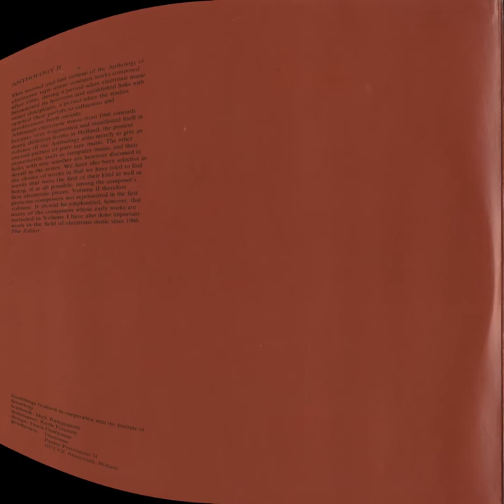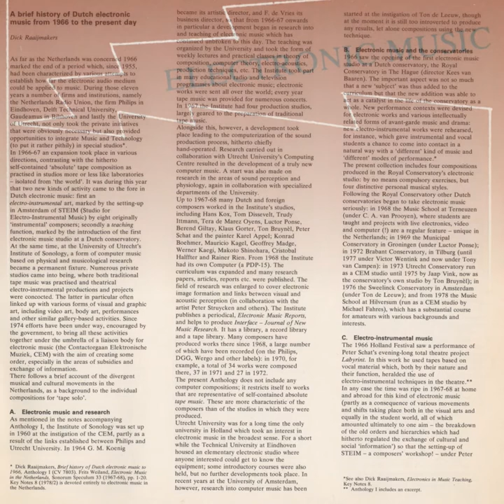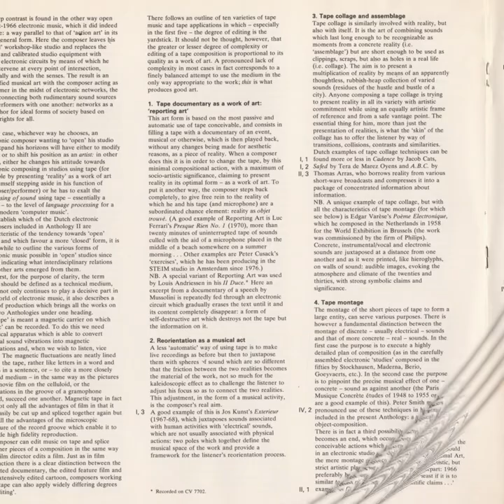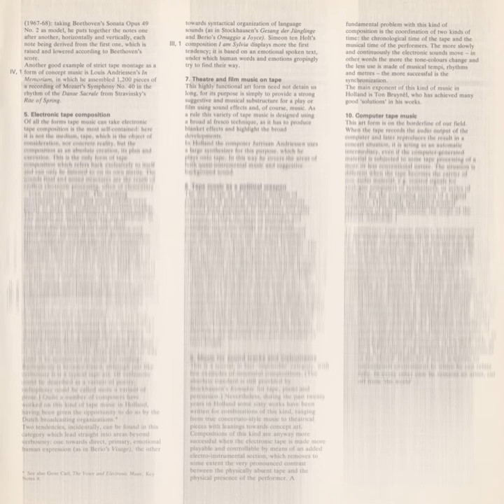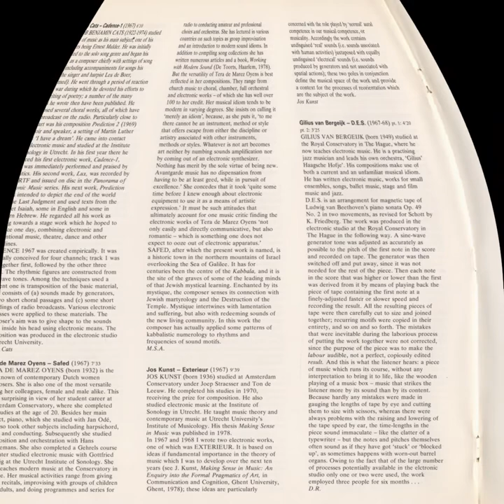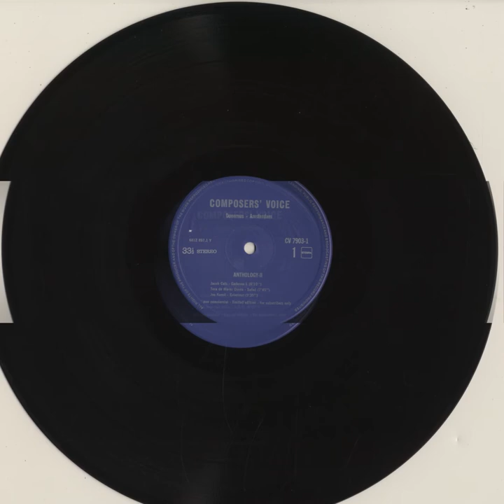Jacob Cats; Cadence-1 (1966-1967)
from "Anthology Of Dutch Electronic Tape Music: Volume 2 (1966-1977)" (1979), Composers' Voice# CV 7903

Creel Pone #020-021

"In response to the interest in Volume One reaching near-epic proportions, the ever-so-kind folks over at Creel Pone have graced us all with the second and final volume of this series, featuring one piece by each of the composers who completed a work at a Dutch Electro-Acoustic music studio between 1966 and 1977; the trend of progression from zonked sound-therapy/experimentation into more long-form, cinematic work is evident throughout. just as amazing as Volume 1; more completely necessary emanations from the hinter/Nether-lands... "